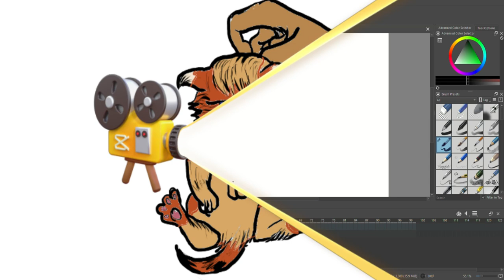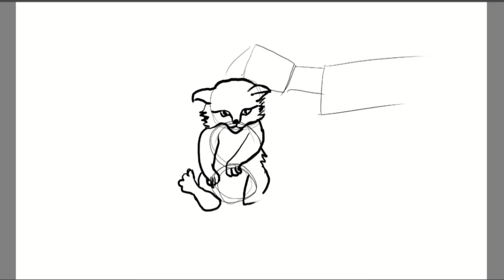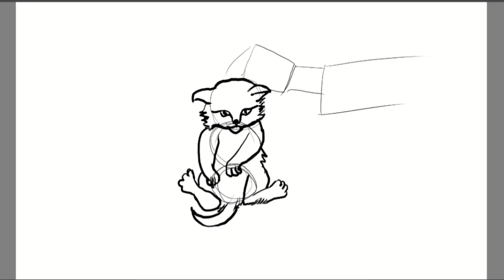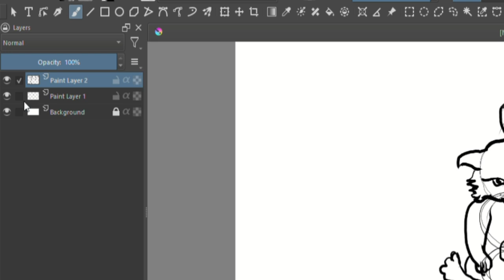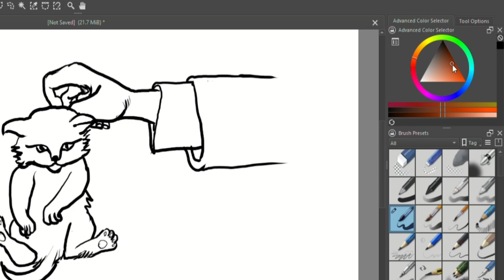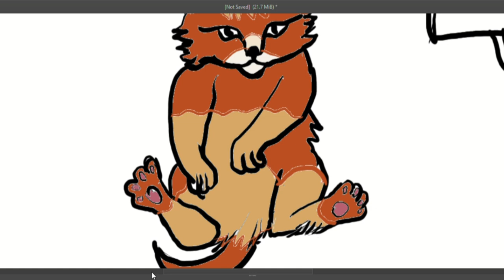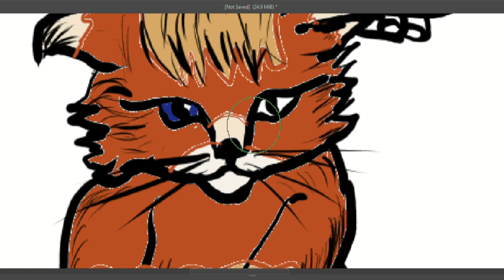How to draw a hand holding a cat || Digital art || KRITA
TAKE LOVE
BE SAFE BE HAPPY
BYE